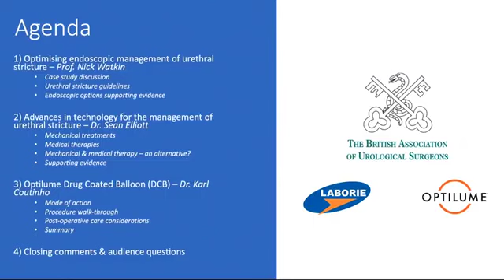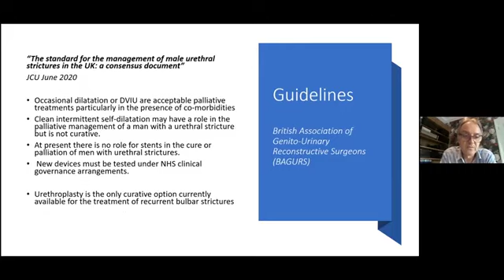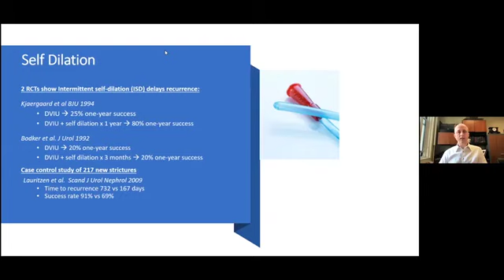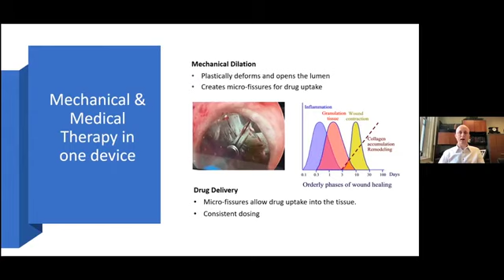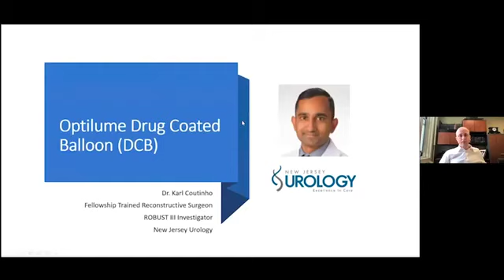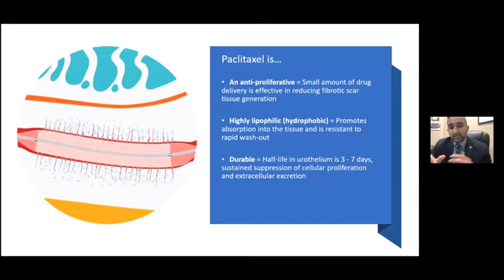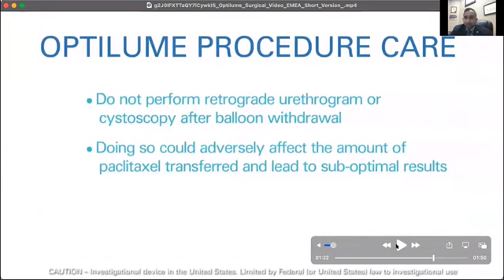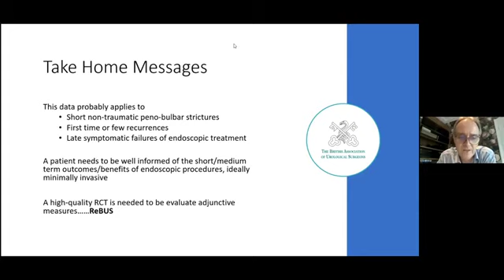BAUS presents the Optilume®, the game changer technology for the treatment of urethral stricture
Courtesy of the British Association of Urological Surgeons (BAUS) 'Innovations in Urology' series, this webinar features an international expert panel providing an update on the current treatment pathway and latest clinical evidence for the management of urethral stricture disease. Presenting an exciting new treatment option, Optilume®, a drug coated balloon for the treatment of urethral stricture.

International expert panel: Prof. Nick Watkin (St Georges Uni. Hospital, London, UK), Dr. Sean Elliott (University of Minnesota, USA) and Dr. Karl Coutinho (New Jersey Urology, USA).

Please note, audio begins from 20 seconds into the video.